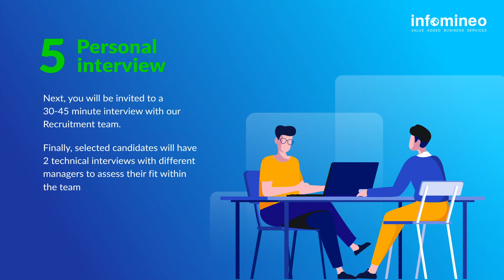Our Recruitment Process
The people at Infomineo are what makes the company unique.
Infomineo strives to bring together excellence, diversity, and creativity in the workplace.
Our corporate culture is one that is friendly and inclusive.
We attract culturally diverse, tolerant individuals who are committed to achievement, seek continuous improvement, and have a strong sense of ethics.